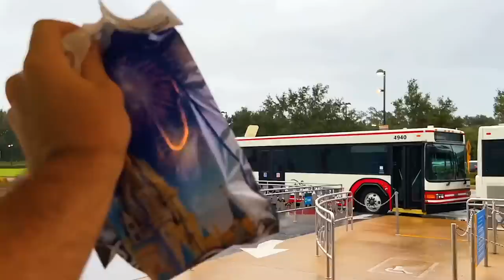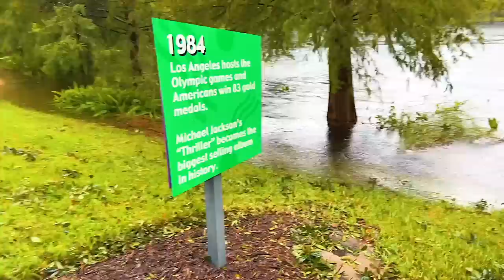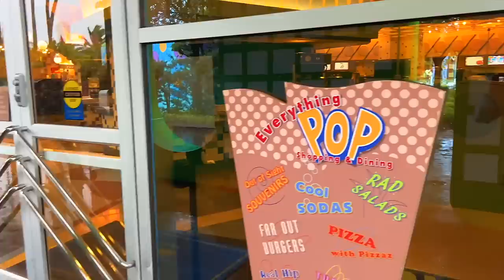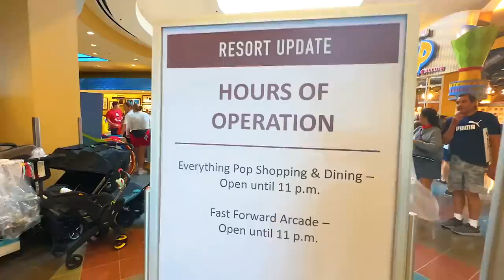Damages At Disney’s Pop Century Resort Due To Direct Impact From Hurricane Ian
My Gear:
2nd Camera: Canon G7X Mark ii

Matthew Willson
Lisa's Life
Natalie Conway
Topher Magellan
Matthew Anthony
Jerry Warren
James G.
John Morgan
Nicolina P
Patton Pandemonium
Miranda084
Jrod Lockwood
Sam Alicea
Fairy Tale Family
Lirr408
Mike88NYC
Andrew Joslyn
Michael McLeod
Hadley S.
Steve Hansen
Jeriza Montano
Will Simon
Jess Garback
ashalia11
WhirlOmar
Ben Gardner
Hannah Sakuma
Marjorie Fisher
Vanessa McLeod
Melissa Demastrie
John Mc
Ken Dettman
Alfred Menna
Sun Principe
Leigh Ellen Barnes
Dale Farmer
Jon Mulawa